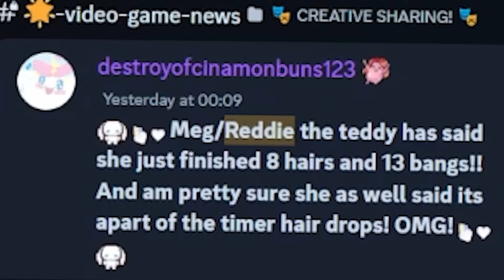HUGE NEW DRESS UP UPDATE IS COMING CONFIRMED BY REDDIE! All New HAIRS, Bangs & MORE! 🏰 Royale High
💖⭐ STARCODE: BEA ⭐💖

~ Remember! ~